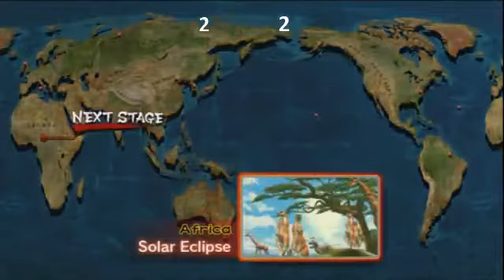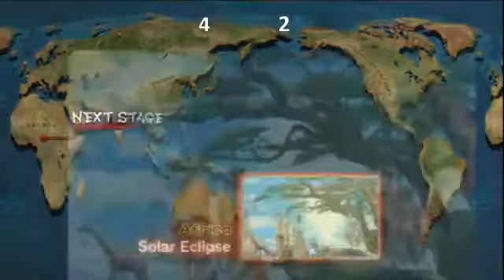FT5 SolidxPanda (Ryu) vs GBS Giovanni (Rose) - 2 / 2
First to 5 set between 2 Arkansas players. SolidxPanda vs GBS Giovanni.
-- Welcome to PXG! Your source for all ARFGN related streams!